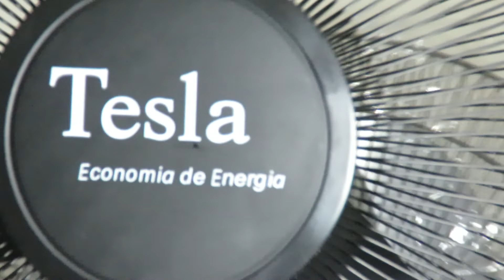Ventilador Tesla coluna Pedestal 45cm 25w - O motor de imã dura bastante? E o desgaste das escovas?